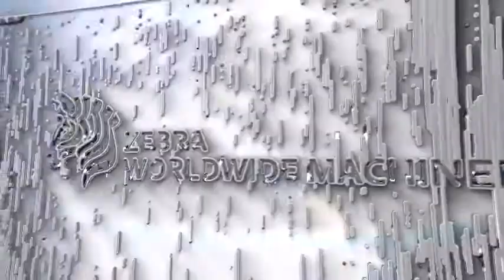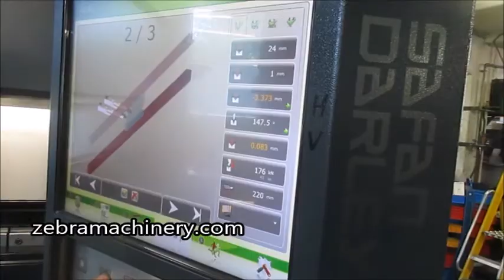Used SafanDarley E Brake B 100 3100 servo electric cnc pressbrake for sale